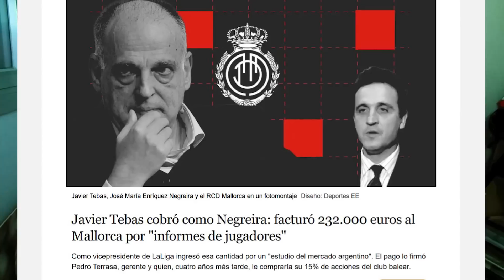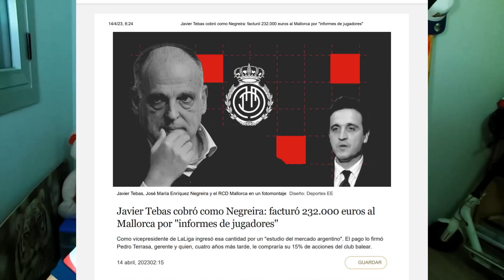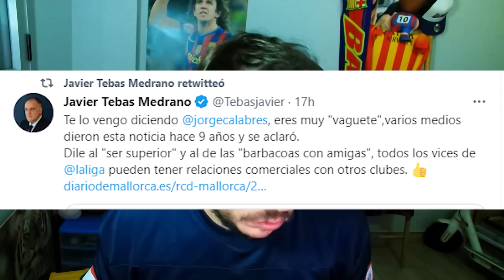🤨💥TEBAS RECIBIÓ 200K EUROS DEL MALLORCA POR INFORMES, LA PRENSA NI LO MENCIONA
No tenía pensado subir este video pero cuando he visto que la prensa esta toda comprada por la liga y no son libres me han entrado unas ganas tremendas repentinamente.